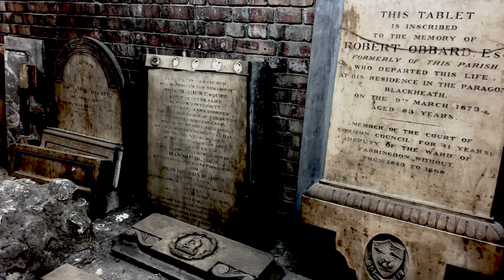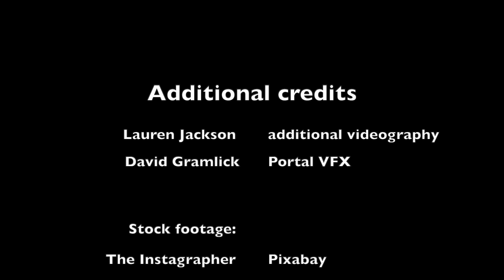Uncharted Territory - Rude Health Festival 2023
This project was premiered in October 2023 at Trinity Laban's annual Rude Health Festival of New Music; this audio is from a live recording of the evening so there's the odd bit of background noise.
With huge thanks to the players who performed on the night!
- Mary Bull : flute
- Vicky Churcher : clarinet
- Imogen Lim : viola
- Cameron Reed : vibraphone

The film contains a range of footage: that which I captured whilst exploring interesting parts of London; woodland/nature themed footage (shot by Lauren Jackson) ; AI-themed stock footage and a VFX portal animation (created by David Gramlick).

       Programme notes:
'Uncharted Territory' is an exploration of the unfamiliar.
Some of this exploration is through a drifting space-like experience, but also examined are other experiences that can be classed under that title: ranging from physically exploring an unfamiliar big city; to venturing into a future where technology knows no bounds.

The music explores these themes with the help of visual depictions of "uncharted territory", and the piece as a whole aims to evoke feelings of uncertainty and mystery, to reflect how we feel when we find ourselves reading about, thinking about or experiencing first-hand, the unfamiliar.

additional stock footage from:
The Instagrapher; Pavel Danilyuk, Pixabay